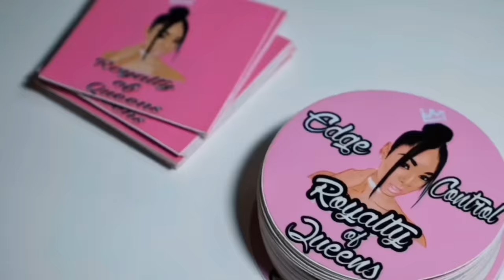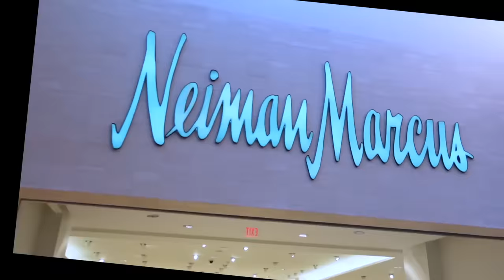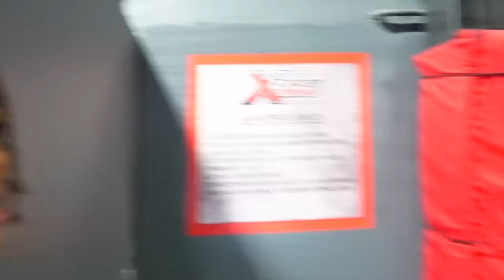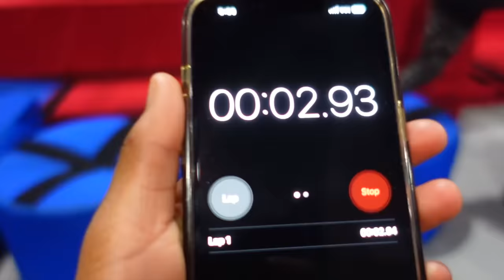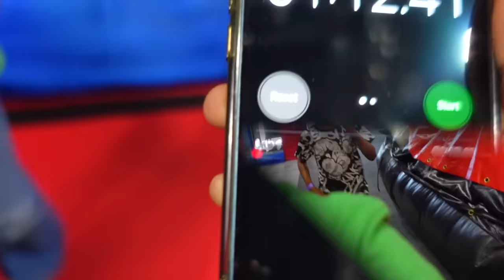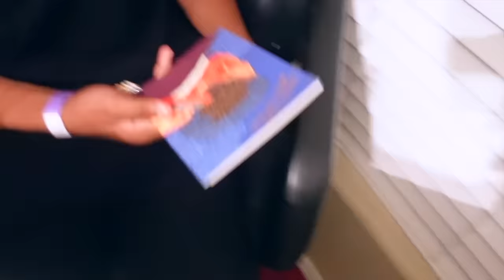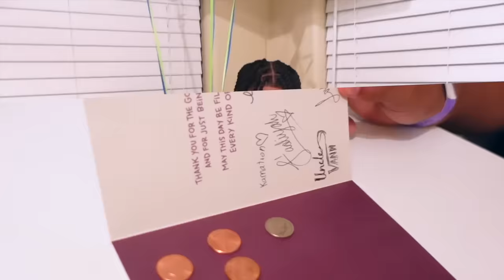CELEBRATING LEON'S 14TH BIRTHDAY‼️